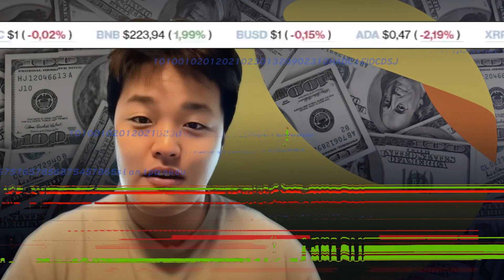Do Kwon confía en que él y su equipo podrán reconstruir el ecosistema Blockchain de Terra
En una entrevista para The Wall Street Journal, Do Kwon señaló que están trabajando para hacer de Terra 2.0 una red mucho más robusta que su antecesora y que confía en que esta recuperará su antigua gloria, ya que hay proyectos que relanzarán sus productos en la nueva red.